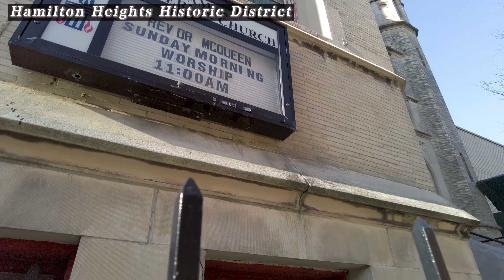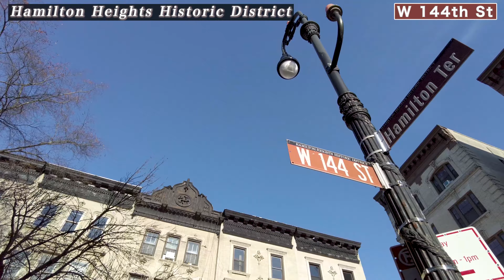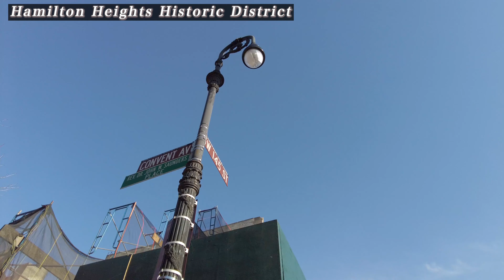New York【Hamilton Heights Historic District】2020 NYC Walking Tour, Travel Guide【4K】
【Hamilton Heights Historic District】

”The Hamilton Heights Historic District is a national historic district in Hamilton Heights, New York, New York.
It consists of 192 contributing residential rowhouses, apartment buildings, and churches built between about 1886 and 1931.
Most are three and four story brick rowhouses set behind raised stone terraces.
The three churches within the district are St. Luke's, the Convent Avenue Baptist Church, and St. James Presbyterian Church.
Architectural styles include Queen Anne, Romanesque, and Beaux-Arts. " — WIKIPEDIA